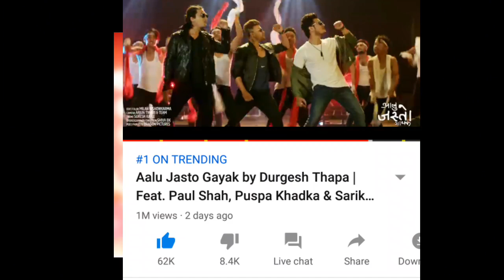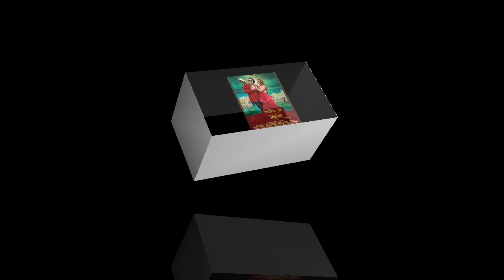Aalu Jasto Gayak गीत लाई २ दिन मै 10 Lakhs+Views | 1 Day To Go| हुन्छ​ खोसा खोस​ New Song | 2077